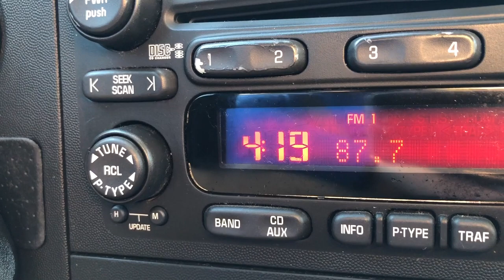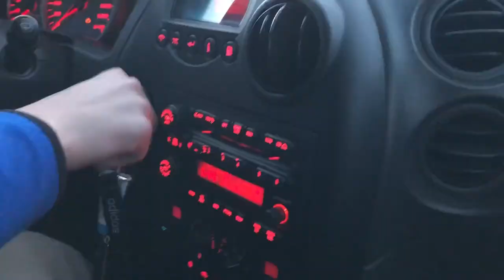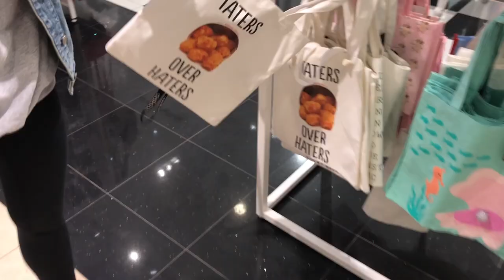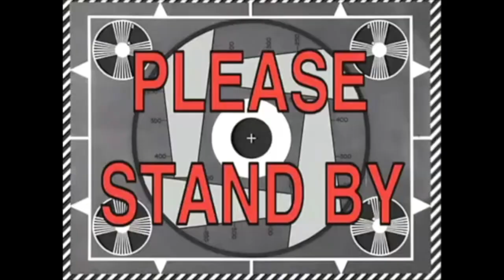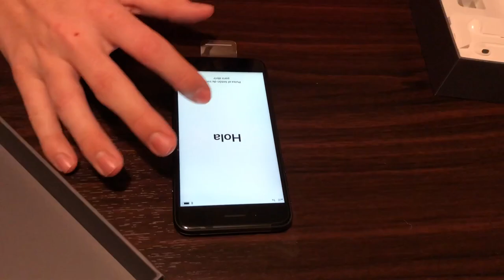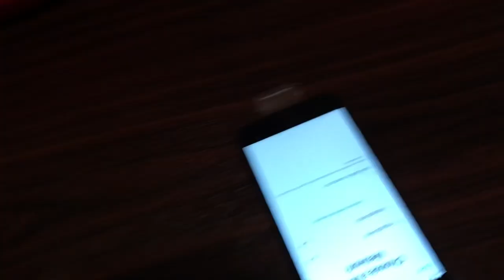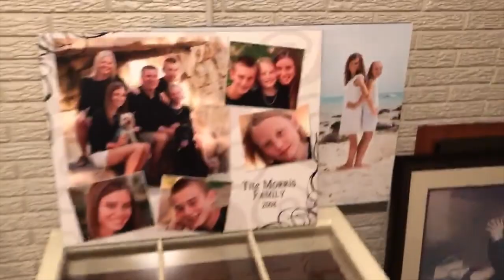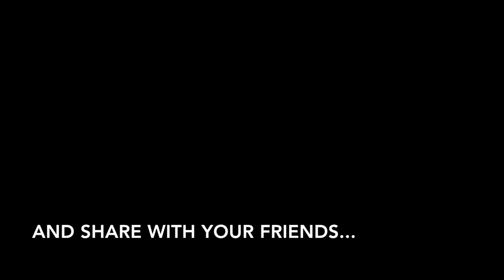Exploring Haunted Barns + Unboxing new iphone 8 - [Vlog]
Comment Vlerg ideas below